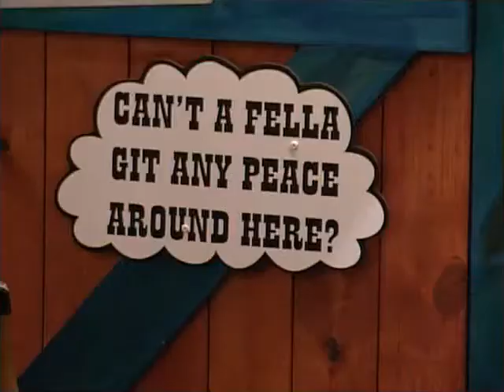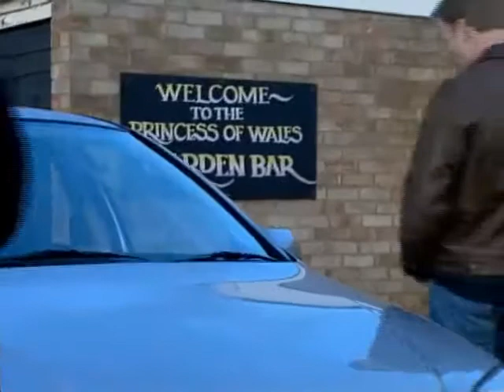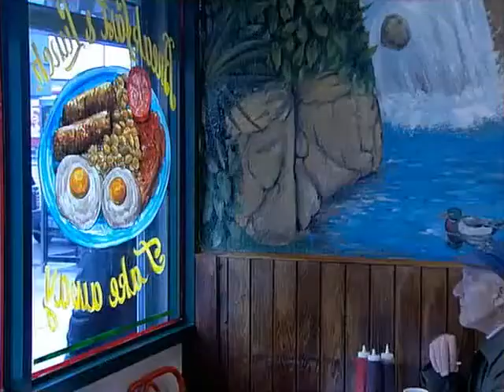The Bill Series 17 Episode 10 Mexican Stand Off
McAllister, acting on a tip off from Ross, offers Cullen information about a plan to intimidate witnesses in a high-profile court case. However, when Ross refuses to give up any further information, McAllister tapes a privileged conversation between Ross and his client, who admits on-tape to torching the home of the main witness in the court case. When Ross makes an official complaint McAllister, she turns to Riley for help, and threatens to expose his cover-up of his brother's involvement with the French car gang, unless he backs her up and says that he was present at all her meetings with Ross. Unaware that she has pushed her lover too far, McAllister goes all out to save her informant.